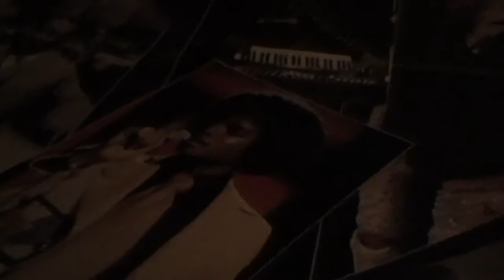tu pac and crew